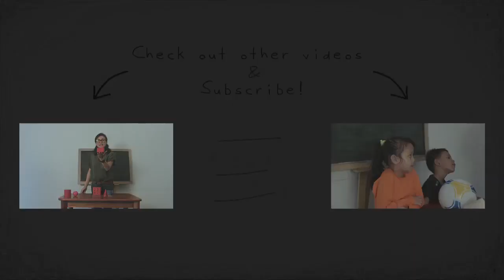SD Matematika - Mengenal Bentuk Bangun Ruang dan Bidang Datar Melalui Permainan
Belajar mengenal bentuk bangun ruang dan bidang datar melalui permainan anak-anak.